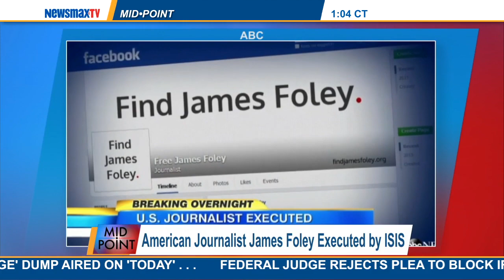MidPoint | Gary Berntsen to discuss the latest with ISIS and Iraq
The former CIA operative joins MidPoint to discuss the latest with ISIS and Iraq. He’ll also discuss ISIS recruitment.